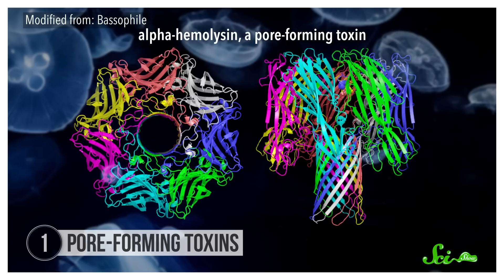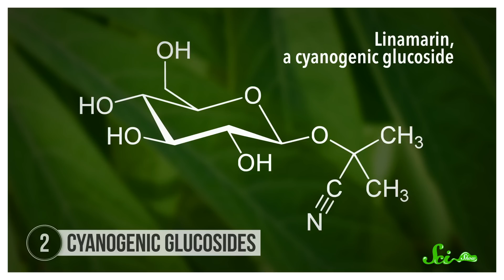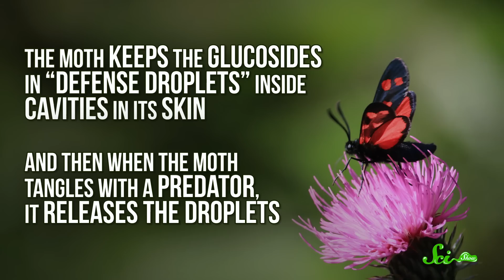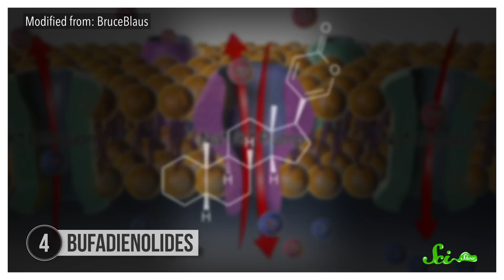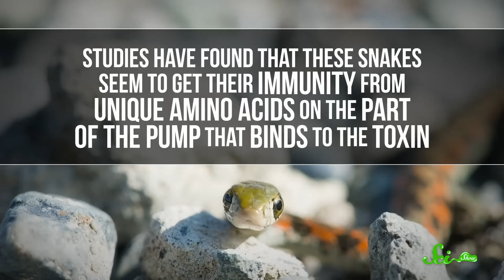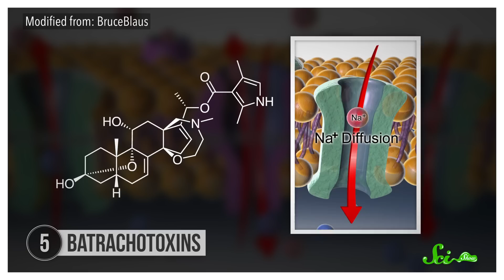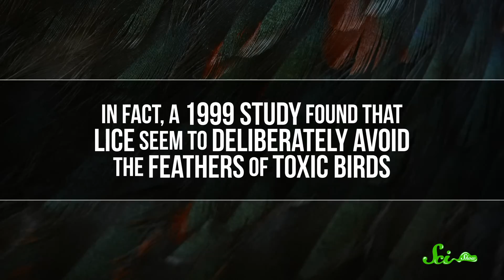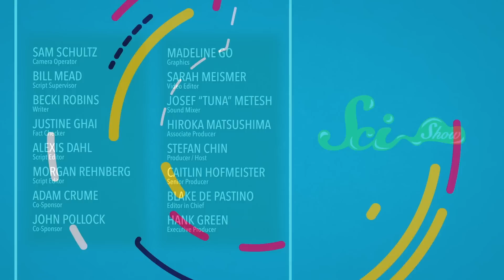5 Toxins Animals Steal For Themselves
Thievery is a known survival strategy in the wild.  But you couldn’t steal a toxin...or could you? Meet 5 animals that turn someone else’s poison into their own weapon of choice.